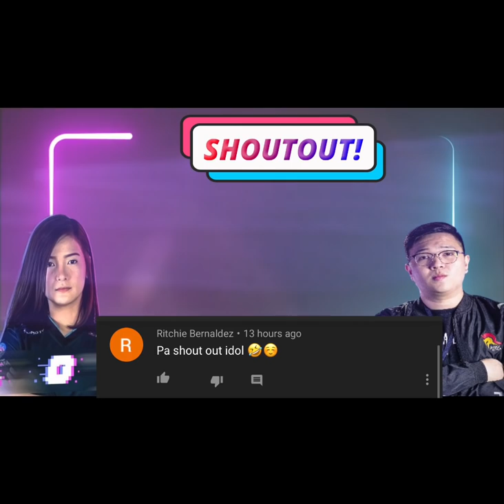Lou nagselos! Sino Si LISA at PRINCESS!!!